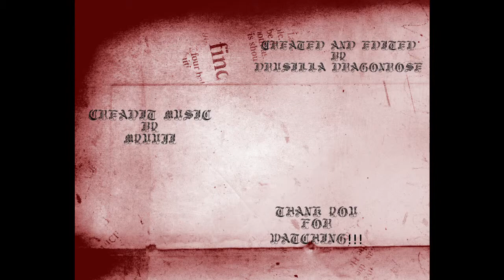Demon Plays: Don't Starve Ep. 1: Willson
Hehe. I'm started this because I want to. We start off with the Gentleman Scientist.